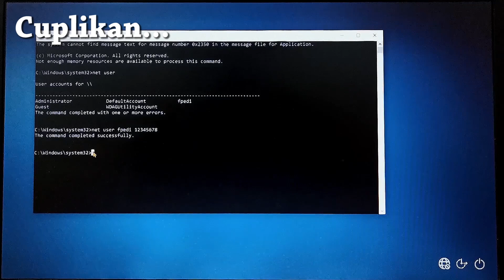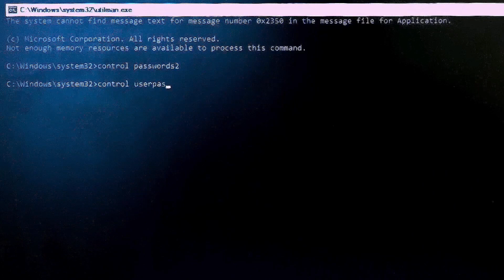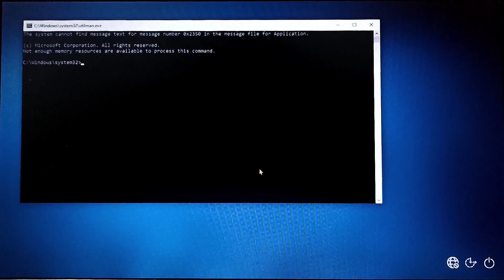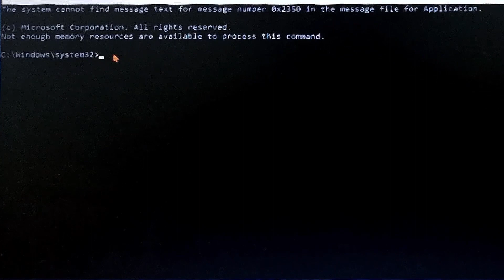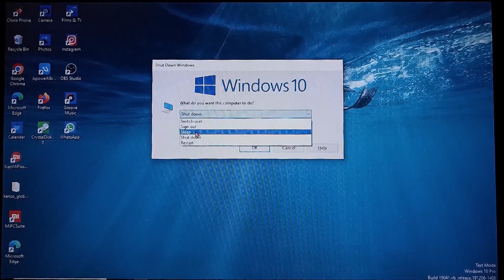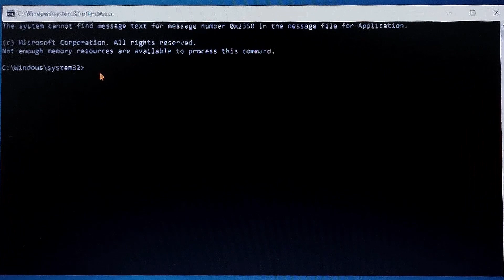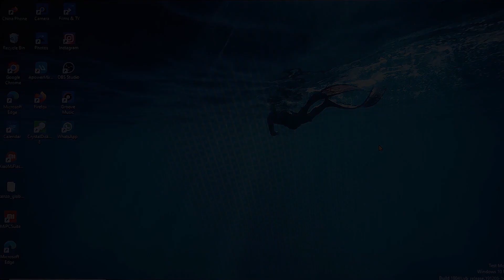Cara buka sandi laptop yang lupa ketika lupa password komputer Part 2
Cara cepat membuka laptop yang lupa password tanpa hapus data  lupa password windows
lupa password laptop
lupa password windows 10 tanpa install ulang
reset windows 10 password

windows 10 login screen ketika lupa password laptop
00:01:11 Cara membuka laptop yang lupa password tanpa hapus data
00:02:30 Cara masuk Command Prompt windows yang lupa sandi
00:02:53 Cara reset password windows
reset windows password
forgot windows 10 password
reset your forgotten windows 10 password for free
how to reset windows 10 password
how to reset password in windows 10
cara membuka laptop yang lupa password windows 8/10
cara membuka laptop yang lupa password windows 10
lupa password komputer
 lupa password windows
lupa password laptop cara atasi laptop lupa password
Anda mengirim